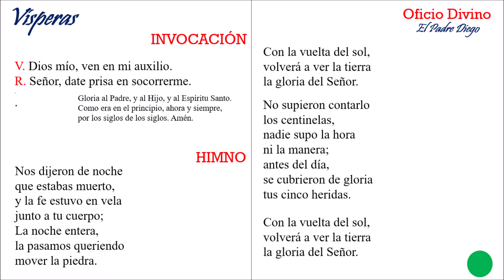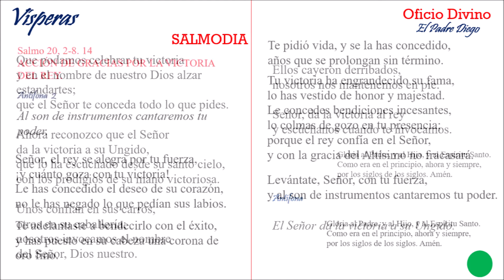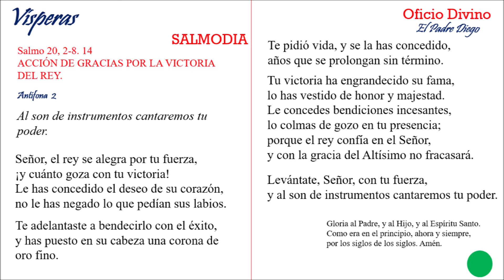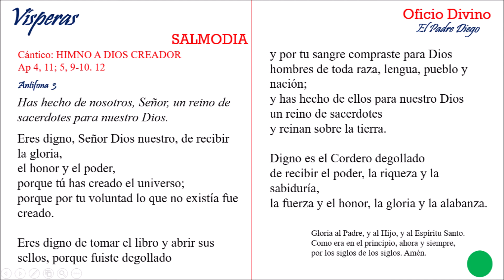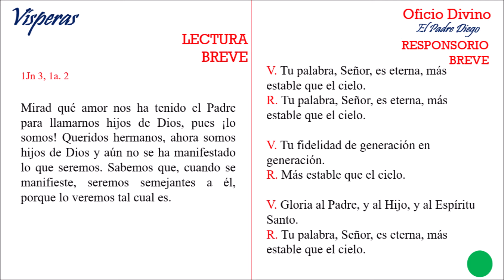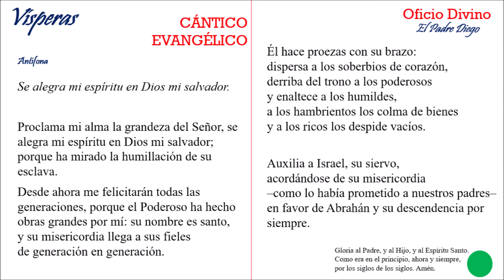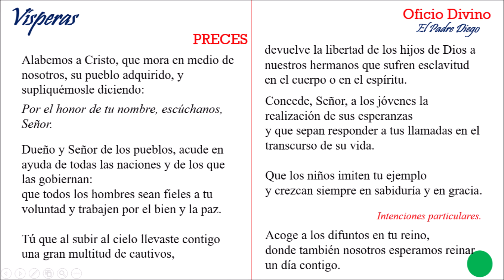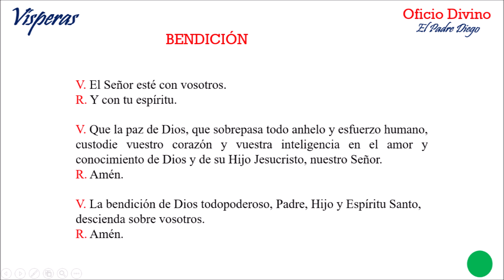Oración de la tarde. Vísperas del martes 12 de enero de 2021.